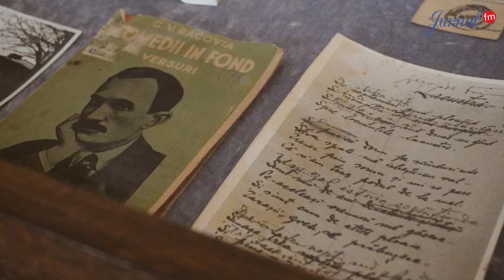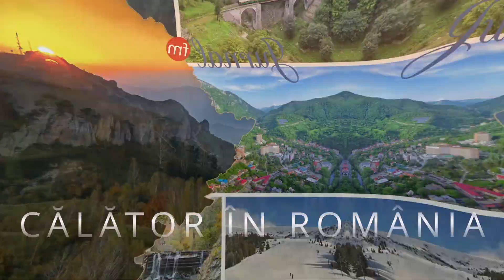Calator in Romania - episodul 7 - BACAU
Bine ne-am regasit dragi prieteni! Astazi pasii Calatorului continua sa viziteze Romania si fac un mic popas in Judetul Bacau pentru ca am descoperit aici multe locuri interesante de vizitat…asa ca, hai sa incepem calatoria.

Si urmariti-ne pe retelele de socializare.

Jurnal FM – Un singur nume, o mare familie